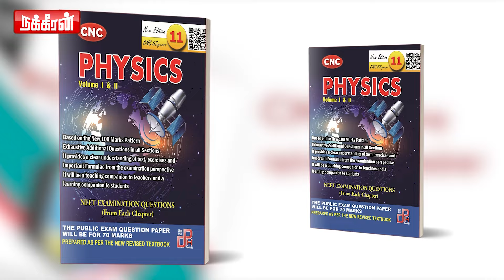ஆம்பூர் மக்களின் அன்னை தெரஸா.. யார் இந்த ஆம்பூர் மிஸ்ஸியம்மா? கண்ணீர்விடும் தமிழக மக்கள்! | Ambur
💭Available Cash On Delivery Option from Our Distributiors..
இலவச ஆலோசனைக்கு உடனே அழைக்கவும்.

🇨🇦 CANADA:
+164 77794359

🇦🇪 DUBAI:
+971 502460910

🇰🇼 KUWAIT:
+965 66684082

🇶🇦 QATAR:
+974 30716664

🇲🇾 MALAYSIA:
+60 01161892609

🇴🇲 OMAN:
👉🏻Our India  distributor number:
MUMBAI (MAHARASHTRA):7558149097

KARNATAKA:
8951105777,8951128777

BANGALORE:
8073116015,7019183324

KRISHNAGIRI:
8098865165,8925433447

NAGAPATTINAM:
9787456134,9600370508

TIRUPATI :
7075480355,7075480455